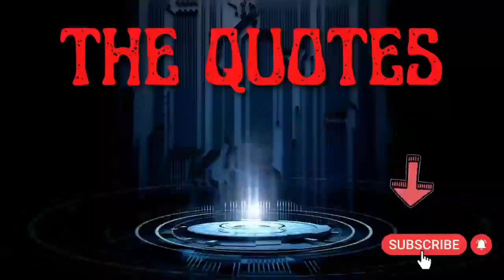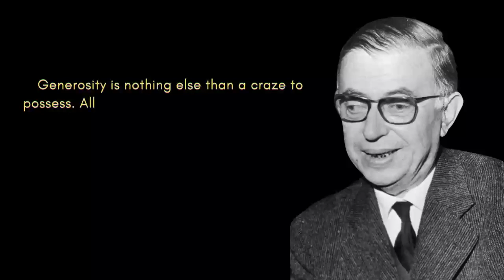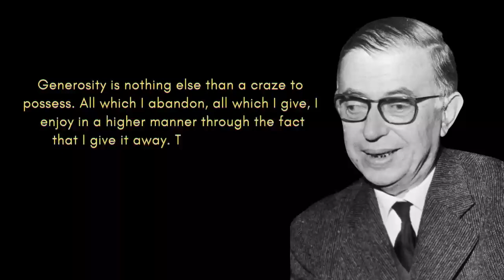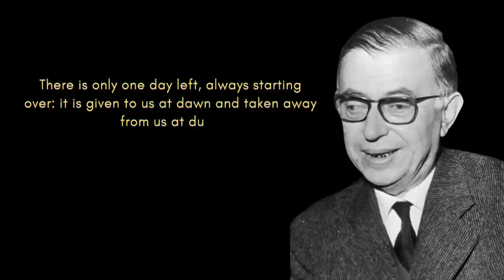Welcome to the "Quotes" YouTube Channel | World Famous Quotes | Jean Paul Sartre Quotes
Welcome to the "Quotes" YouTube Channel | World Famous Quotes.
Through this channel i bring to you the comments of great people born in this world from
the past till now. It is my hope that these famous sayings can benefit
your life as well. I constantly look forward to bringing useful features for your knowledge,
enjoyment and education. may my channel be a source of value addition to your life.

Today I'm presenting some Valuable sayings of Jean-Paul Sartre,

21 June 1905 – 15 April 1980: Jean-Paul was a prominent character in 20th-century French philosophy and Marxism,
as well as one of the fundamental figures in the philosophy of existentialism (and phenomenology). He was also a
French playwright, novelist, screenwriter, political activist, biographer, and literary critic. His work has inspired
and is still influencing sociology, critical theory, post-colonial theory, and literary studies. Despite his attempts
to decline it—stating that he always turned down official recognition and that "a writer should not allow himself to
be converted into an institution,"—he was given the 1964 Nobel Prize in Literature.